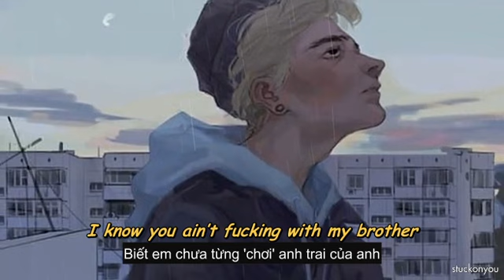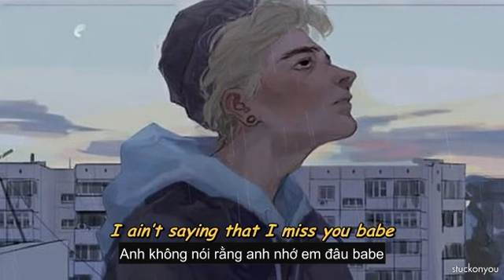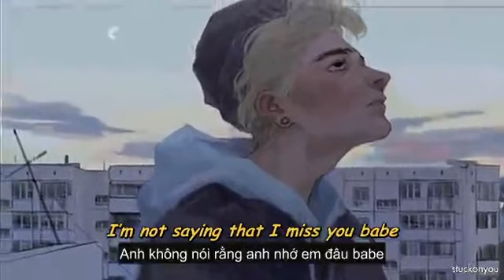[Vietsub+Lyrics] 2 birds - mike. ◤ ʟ ᴏ ᴡ ᴋ ᴇ ʏ ◢ ヅ ♪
♫ mike. - 2 birds | ◤ ʟ ᴏ ᴡ ᴋ ᴇ ʏ ◢ ヅ ♪
_song: 2 birds
_artist: mike.

✨LYRICS:
[Intro]
I know you ain't forget my number
I know you ain't fucking with my brother
Well I guess now he's not my brother
I guess now I cannot love you
And then you moved away in the summer

[Verse 1]
One-two
Meet me outside
Three-four
Girls in my ride
I'm not sure if I got room for you, for you
Do you fuck with me still
I'm not sure that I give a fuck
But I do know I can't give one tonight (for real)
I'm back on my bullshit
New phone who's this
I'm back doing what I wanna do now
I'm back running 'round with the crew now

[Chorus]
I ain't saying that I miss you babe
I'm just saying I'm glad you made it
I poured you that shit you like
We love that, we love that
We don't need to complicate it

[Verse 2]
We love that, we loving that
That strong gas, we puffing that
I draw you a little bubble bath
Ooh you like it like that
Yeah I love to make it splash yeah
She all that, she all that
She call but I can't call back (I won't)
Got a couple bad bitches
Might share it tonight
Share it tonight (Hey)

[Bridge]
Ooh
She from Kansas
I can't stand it
(Can't stand this shit)
God damn it
A different planet
That ass right there
Another planet
God damn it
Can't stand it
But I can't sit
Cause I be standing tall
I be going hard
I be doing it all

[Chorus]
We love that

[Post-Chorus]
I told you that I'd be fine
I told you I just need time
Got her face outta my head
And the whole thing off of my chest
Said one two meet me outside
Three four girls in my ride
Share it tonight

[Outro]
✨Keep calm and enjoy music
mike.
mike. 2 birds
2 birds mike.
mike. lyrics
mike. 2 birds lyrics
2 birds mike. lyrics